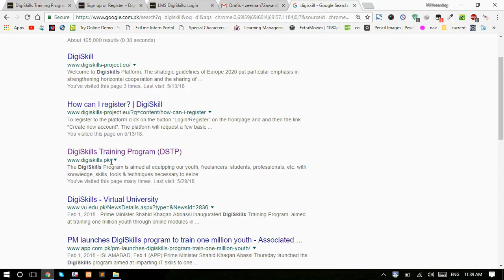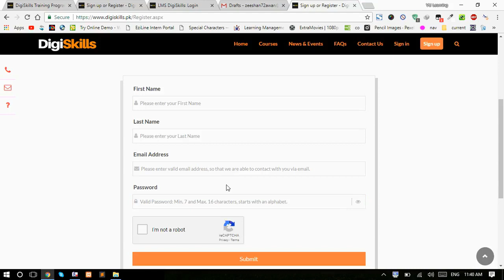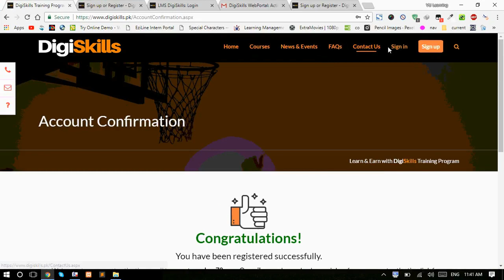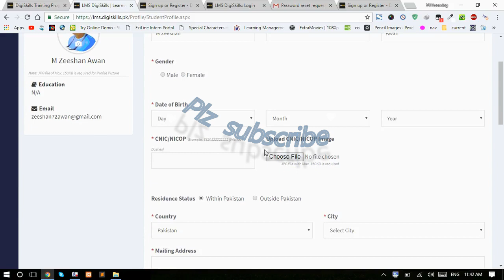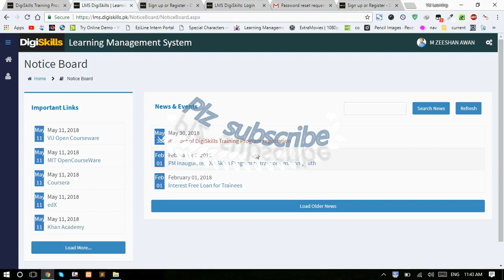Create digiskill account 20202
hello guys this is best video
for more best videos

Digiskills in online free plateform for all ages of people who want to learn anything new skill and after that you will be awarded with certificates that you can add in your cv and you will be also able to earn money online.
In this video I will help you to enroll in digiskill. I will show you with little easy steps to apply course and register in digiskills. Infact, will also show you how to use lms review from intro to last. After registeration you will be able to learn.

Digiskills program Pakistan Zindabad